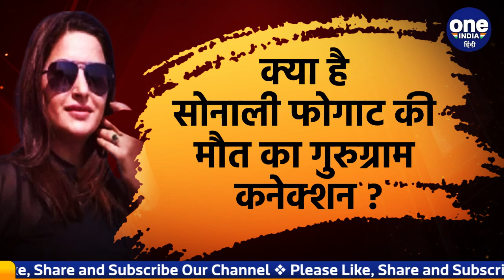Sonali Phogat Murder Case की गुत्थी अब भी अनसुलझी, सामने आया Gurugram कनेक्शन | वनइंडिया हिंदी *News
बीजेपी (BJP) नेता और रिएलिटी शो बिग बॉस 14 (Big Boss 14) फेम रही सोनाली फोगाट (Sonali Phogat) की मौत की गुत्थी अब तक सुलझ नहीं पाई है। हर दिन सोनाली फोगाट मर्डर केस से जुड़े नए सवाल सामने आते रहते हैं। इसी कड़ी में तकरीबन 110 करोड़ की संपत्ति की मालकिन सोनाली के फार्महाउस में लगा महंगा फर्नीचर और महंगी गाड़ियां उनकी मौत के बाद से गायब हैं.

सोनाली फोगाट, बीजेपी नेता सोनाली, सोनाली फोगाट मर्डर केस, सुधीर सांगवान, सोनाली वसूली गैंग, Sonali Phogat, BJP Leader Sonali, Sonali Phogat Murder Case, Sudhir Sangwan, Sonali Recovery Gang, Crime News, oneindia hindi, वनइंडिया हिंदी, oneindia hindi news, वनइंडिया हिंदी न्यूज़